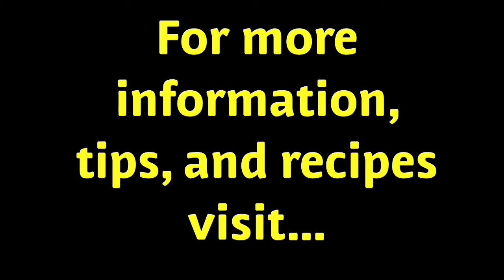Chicken salad and peaches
A twist on chicken salad with Eat Smart New York.